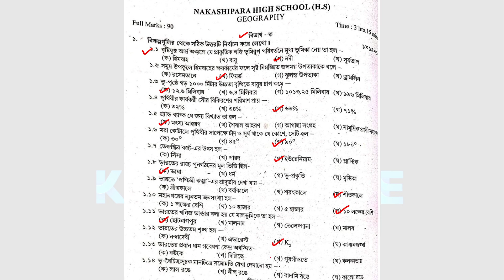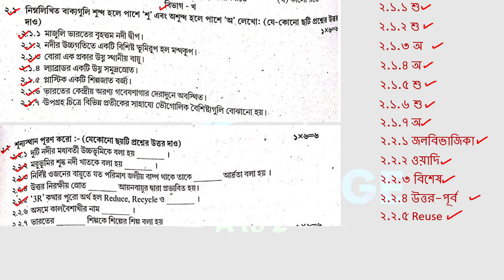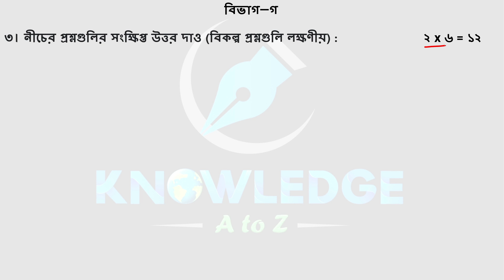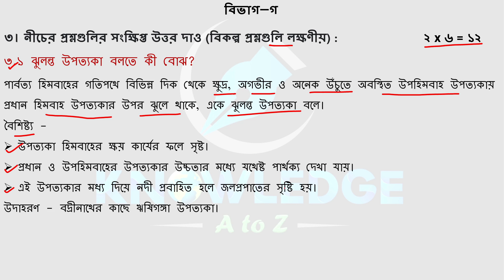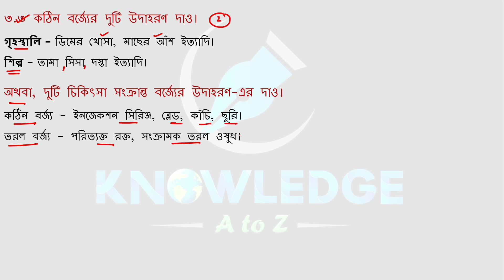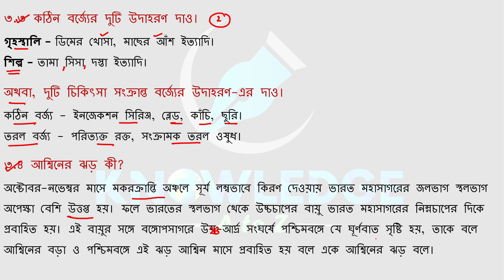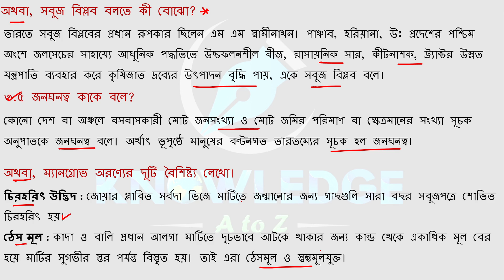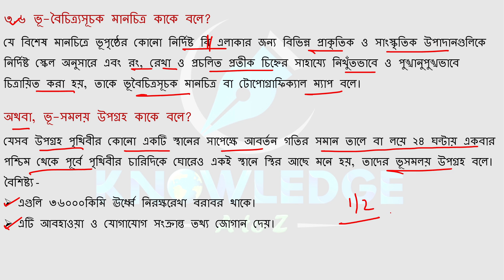Madhyamik Parsad Test Paper 2023 Geography Page 202 || Parsad test paper 2023 geography solve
In this video lesson we will discuss about the answer of geography

Parsad Test Paper 2023 Class 10 Geography Solve | Madhyamik Parsad Test Paper geography Page 202 | KNOWLEDGE A to Z